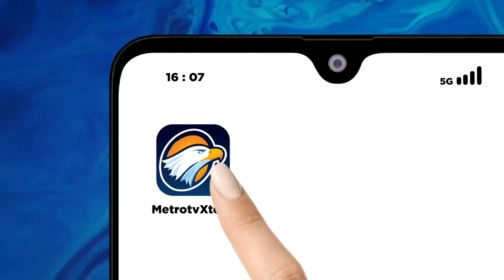Aksi Donor Darah Warga Palestina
MetroTV, Warga di Khan Yunis dan pengungsi dari Jalur Gaza turut menyumbangkan darah sebagai respons terhadap kampanye untuk membantu rumah sakit menangani korban serangan Israel.

Menurut pihak rumah sakit Naser di Palestina mereka berharap lebih banyak orang mendonorkan darah agar suplai kantong darah di rumah sakit cukup untuk semua pasien yang membutuhkan.

Setiap hari rumah sakit menyalurkan 70-80 kantong darah kepada banyak orang yang terluka, terutama setelah warga dari Gaza Utara yang dibombardir Israel mengungsi ke selatan Gaza.

Aksi donor darah ini diharapkan mampu membuat lebih banyak lagi warga Palestina untuk menyumbang darah agar membantu korban yang terluka parah akibat perang.